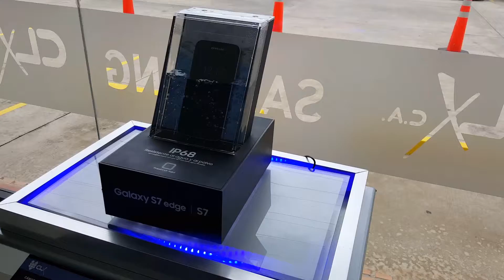Samsung Galaxy S7 en el Agua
Probamos sin el Galaxy S7 puede sumergirse en el agua